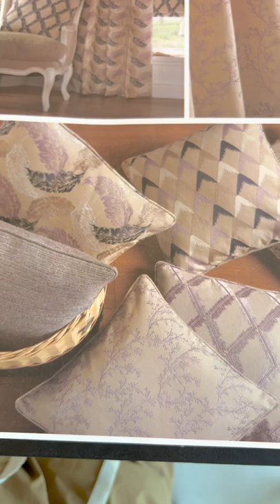Bill Beaumont Hideaway - Interior Curtain Fabric Review by Miki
A soothing collation of pretty embroideries perfect for creating cozy and content home

Fluttery feathers, trailing branches and  graphic images of mountains in a variety of shade, offering options  for any style or trend

whether looking for warm earthy hues or cool soft pastels, there is a colour story  to satisfy all.